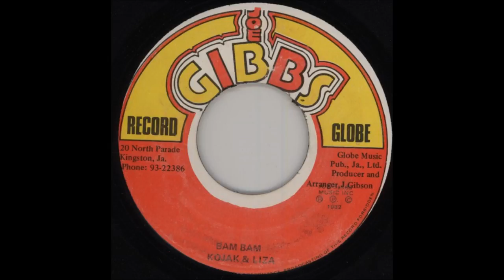Kojak & Liza-Bam Bam (Joe Gibbs Record Globe)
Bam Bam